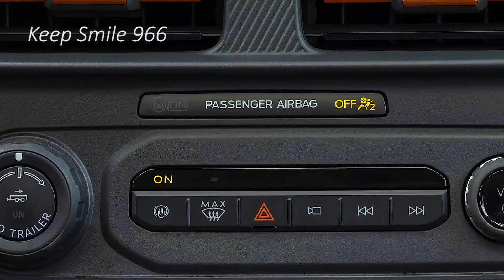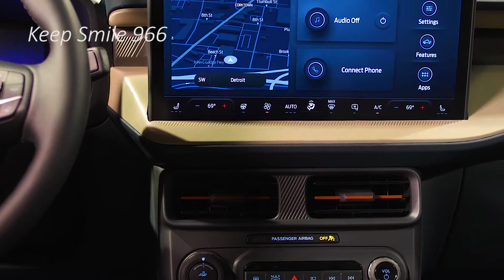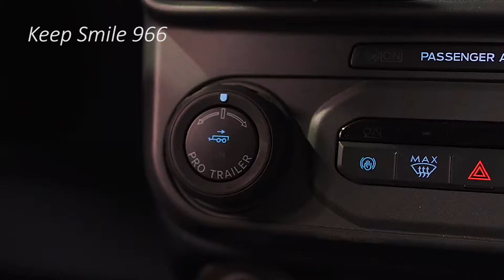2025 Ford Maverick Hybrid Premium PICKUP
2025 Ford Maverick Hybrid Premium PICKUP.

Americans rushed to the right-sized minimized pickup in numbers Portage wasn't ready for. The truck's notoriety demonstrated so extraordinary that the underlying assembling run was sold out before a solitary truck arrived on a vendor's parcel. The organization has been working constantly to increment creation, and in the principal half of 2024 has sold almost as many trucks (90,000) as it did in the aggregate of 2023 (94,000). All things considered, most Free thinkers stay offered preceding showing up at a vendor and the pre-owned market is overflowed with two-year-old trucks going for more than new. It's an incredible issue to have in the event that you're doing whatever it takes not to purchase a Free thinker.

Not content to lay on this achievement, Passage has presented the 2025 Dissident with a large number of new enhancements and updates taken straightforwardly from the input of its most memorable quarter-million proprietors. The best part is that the Nonconformist holds the most reduced beginning cost of any pickup available, regardless of whether it isn't generally so modest as it used to be.

Following three years available, Passage says the top solicitation from Dissident proprietors was for an all-wheel-drive mixture choice. For 2025 that wish will be allowed. Accessible on XL, XLT, and Lasso manages, the new half and half all-wheel drive will convey all-climate footing without forfeiting mileage. The front-drive crossover is EPA appraised at 42 mpg in the city and the organization says that it is focusing on 40 mpg its AWD variant. (It as of now says the AWD crossover will get 40 mpg in the city, as well.)

At the point when Passage appeared the Dissident, its 2.5-liter mixture powertrain was not just the foundation of the conservative truck's allure yet additionally standard. As interest for the eco-friendly decision developed at a dramatic rate, Portage discreetly raised the cost of the cross breed to match that of the top notch 2.0-liter EcoBoost in 2023.

Go and See more video By Brand like :
1) BMW
2) Mercedes
3) Audi
4) Range Rover , Land Rover & Jaguar
4) KIA
5) Lexus
6) McLaren
7) Honda
9) Toyota
10) Suzuki
11) Ford
12) MItsubishi
13) Etc